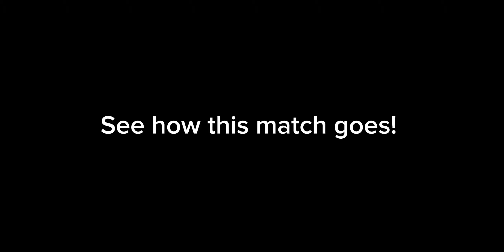2x SAVAGE!? GRANGER AGGRESSIVE PLAY SOLO RANK! (CARRY TEAM) - MLBB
2x SAVAGE!? GRANGER AGGRESSIVE PLAY SOLO RANK! (CARRY TEAM) - MLBB